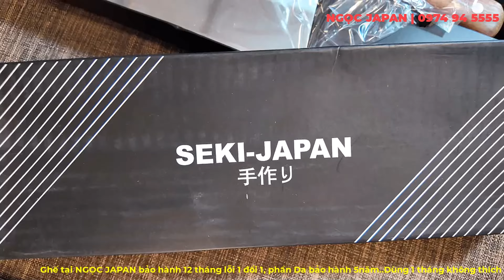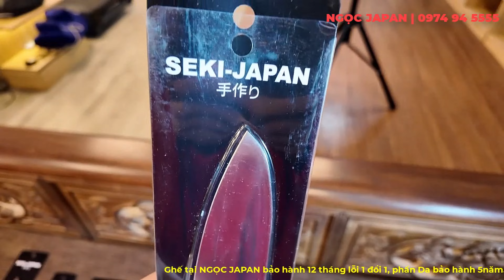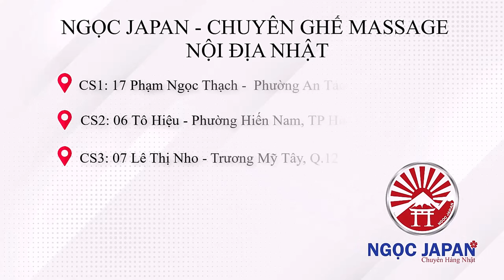BỘ DAO 4 MÓN - Seki Japan bộ dao đa năng đến từ Nhật Bản!!! NGỌC JAPAN | 097494555